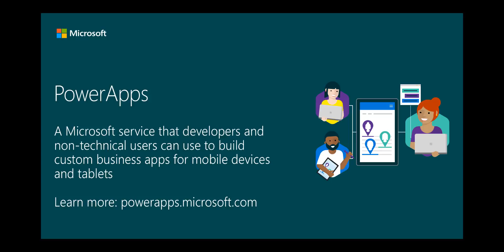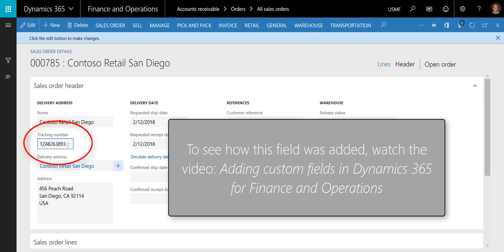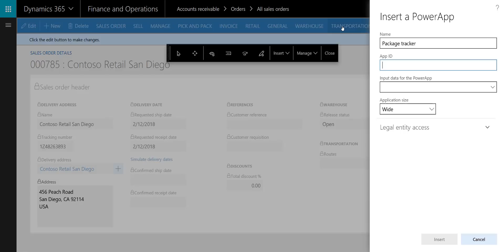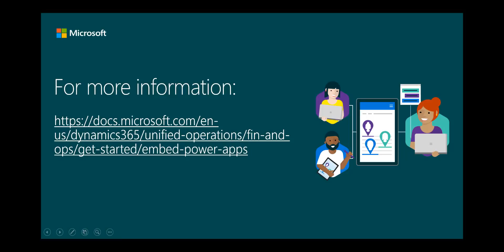How to embed PowerApps in Dynamics 365 for Finance and Operations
Learn how to embed a PowerApp on a page in Dynamics 365 for Finance and Operations. This feature allows customers to embed PowerApps in Finance and Operations to extend its functionality.

This video refers to “Dynamics 365 for Finance and Operations,” which has evolved into purpose-built applications to help you manage specific business functions. For more information about these changes, see the Dynamics 365 Licensing Guide